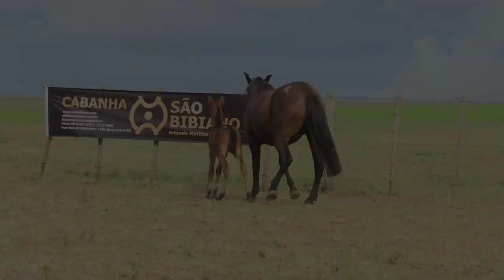Lote 04 - MACUMBEIRA 3275 DA TRADIÇÃO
Remate Virtual de Crioulos São Bibiano